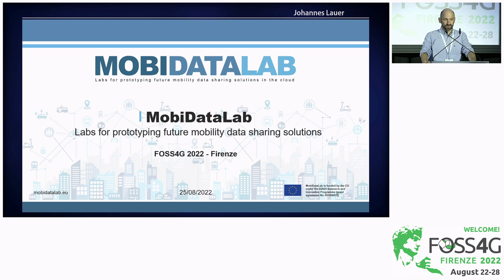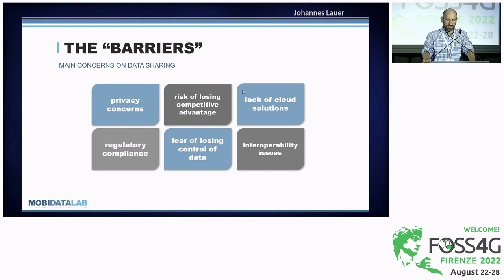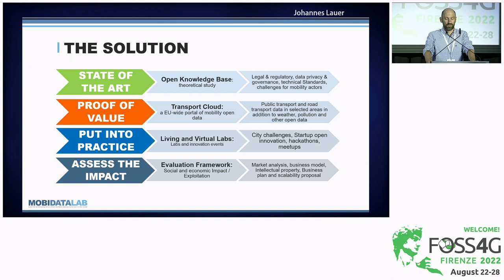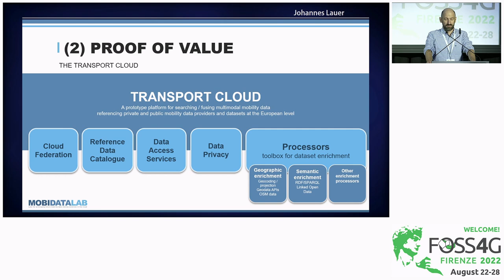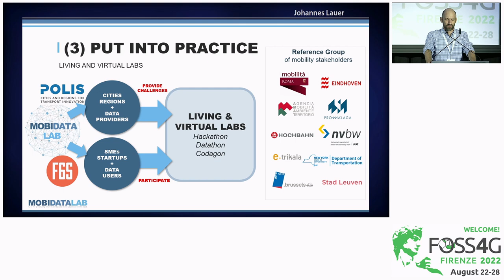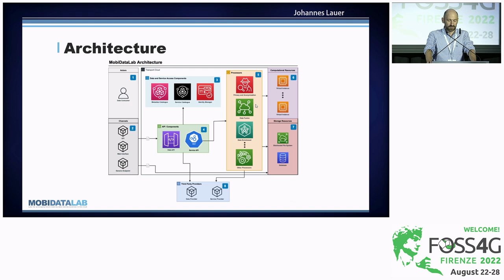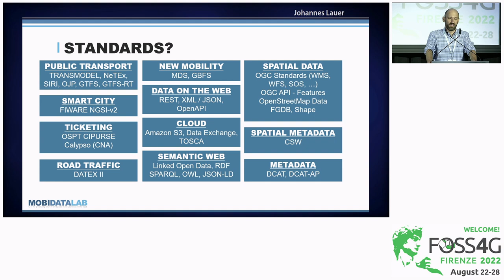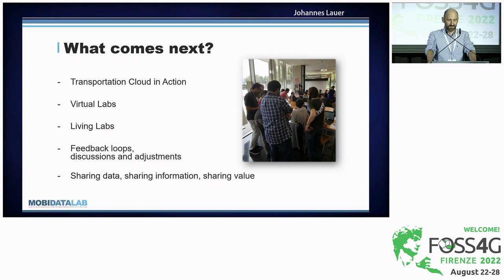FOSS4G 2022 | MobiDataLab - Labs for prototyping future mobility data sharing solutions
MobiDataLab is the EU-funded lab for prototyping new mobility data sharing solutions.
Our aim is to foster data sharing in the transport sector, providing mobility organising authorities with recommendations on how to improve the value of their data, contributing to the development of open tools in the cloud, and organising hackathons aiming to find innovative solutions to concrete mobility problems.

The project consists of following main pillars:

 1. Open Knowledge Base
    ... a portal about open mobility data which provides informations about about
    practices and solutions related to legal and regulatory (s.a. licenses), governance,
    data privacy, technical standards (for data interoperability and accessibility),
    and challenges for actors in the mobility domain.

 2. Transport Cloud
    ... a cloud-based prototype platform for sharing mobility data. It facilitate users by
    several tool components to find, use and interact with mobility data in an open, interoperable
    and privacy-preserving way.

 3. Living and Virtual Labs
    ... are the environments for the project to interact with the reference group (mobility data providers and users),
    b2b and endusers (s.a. data innovators, solution providers and further stakeholders in the mobility domain) to get
    feedback on challenges and missing pieces in the mobility data and services assets. A set of mobility use-cases,
    set-up by the project stakeholders and the reference group will help to trigger practical execution, innovation,
    and further ideas within the labs.

 4. Socio-economic impact
    ... identifies the the current best practices in data sharing, analyses the market potential and elaborates new
    data sharing services and business models on that.

With the heterogeneous experts project group, we are facing the challenge of mobility data sharing from different perspectives - research, privacy, data, mobility solutions, open data, services, ... .
A close work with a large reference group (which is representing several mobility data providers - e.g. from the public and private sector and actors, s.a. start-up communities) and the implementation of virtual and living labs allows to get early real world feedback and help to identify challenges in interoperability and missing standards as well as findable and available data, conflicting licenses, accessibility and usability of data and services.

Since the project started in February 2022, we will present the mid-term achievments and
provide an outlook on the second part of the project.

MobiDataLab is funded by the EU under the H2020 Research and Innovation Programme (grant agreement No 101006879).

Johannes Lauer